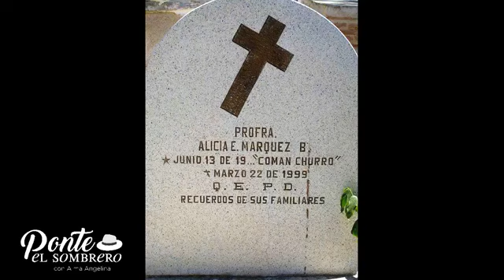ÁLAMOS Y SU HISTORIA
Platicando con el Cronista Municipal Mtro. Juan Carlos Holguin B.